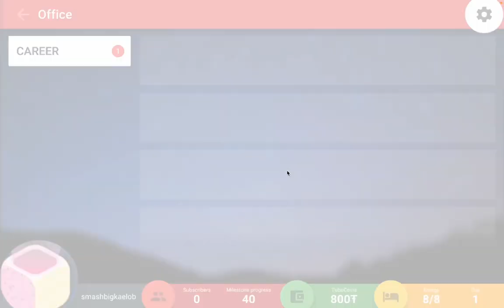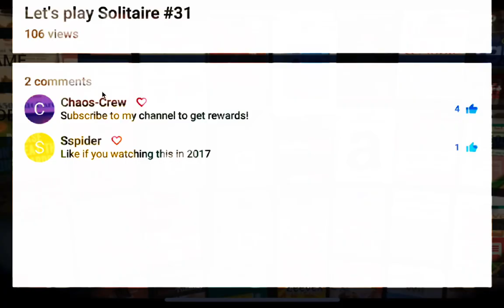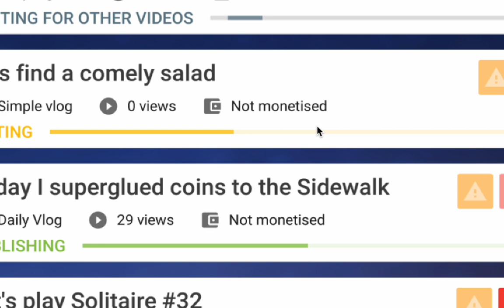SOLITAIRE Is FREE Views in Tube Tycoon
Looks like I need to play some Solitaire on real youtube because I made alot of ez views on this youtube tycoon game called Tube Tycoon.

THIRD CHANNEL @SmashyAnimation